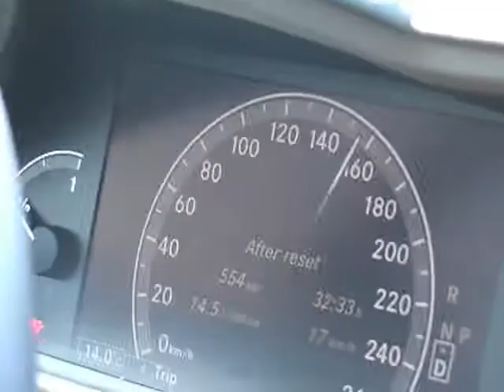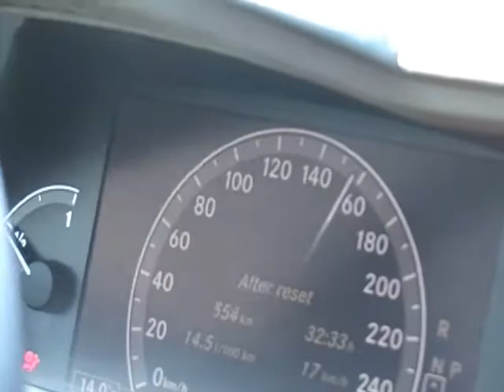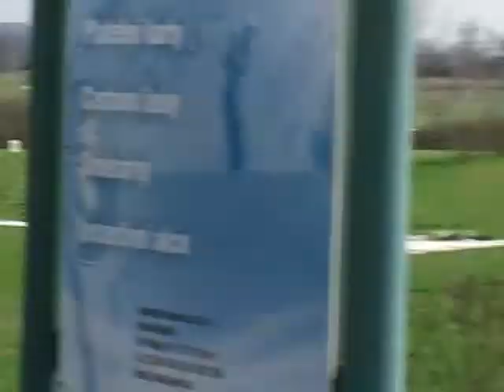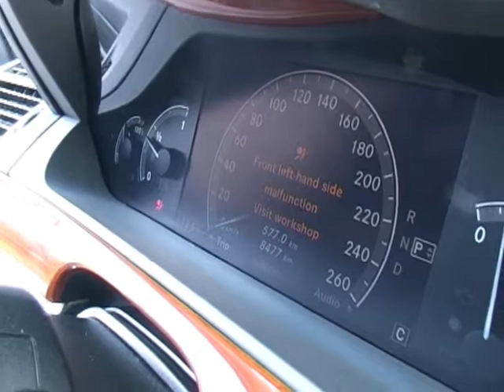PG24-MISS6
Snidane s Ceskou Miss. Zuzana Strelcova v Golf Resort Karlstejn